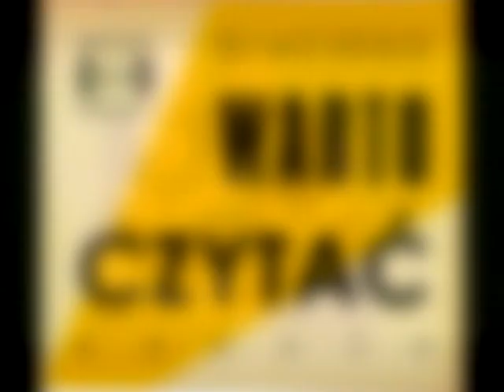Agata i Łukasz o poezji